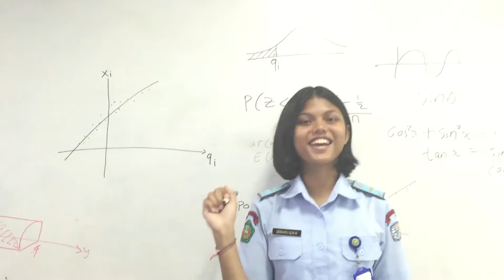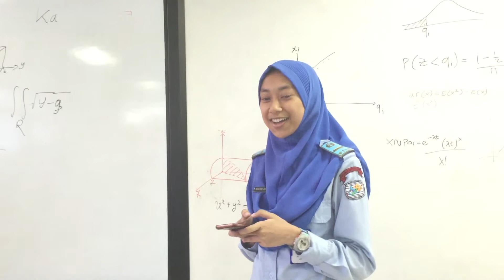GAMMA BETA 59 : Video Cover Lagu - 1 ST10